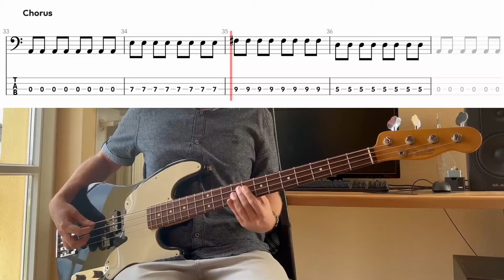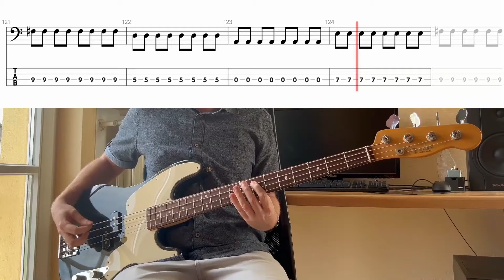Blink 182 - Story Of A Lonely Guy (Bass Cover & Tabs)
This is a bass cover of the track Story Of A Lonely Guy by Blink 182 from the album Take Off Your Pants And Jacket. Enjoy!

Tabs:
By ear

Recorded with:
Bass - Fender Mike Dirnt Precision Bass w/Seymour Duncan Quarter Pound
Effects - Darkglass Microtubes B7K Ultra V2, Darkglass Hyper Luminal Compressor, Darkglass Harmonic Booster
Strings - Ernie Ball Super Slinky 45 - 100
Interface - Scarlett Focusrite

Content:
0:00 - Intro
0:13 - Verse 01
0:38 - Pre-Chorus
0:50 - Chorus
1:16 - Interlude
1:28 - Verse 02
1:54 - Pre-Chorus
2:06 - Chorus
2:31 - Bridge
2:53 - Chorus
3:19 - Outro-Chorus